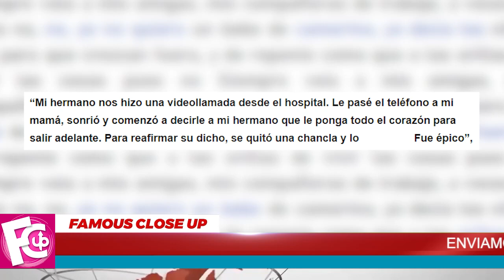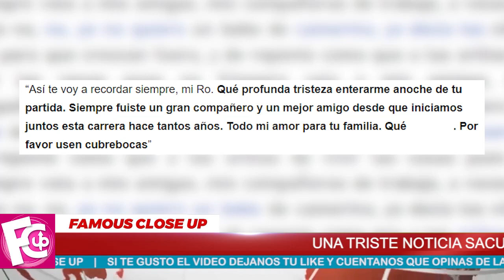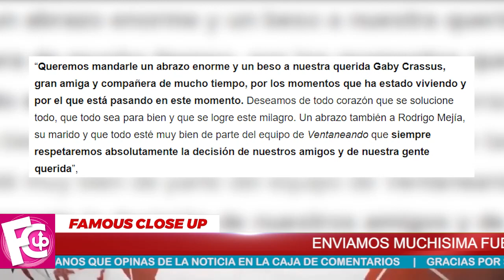🔴 ¡𝗦𝘂𝗰𝗲𝗱𝗼 𝗛𝗼𝘆! DURA NOTICIA 𝗦𝗮𝗰𝘂𝗱𝗲 𝗔𝗹 𝗠𝘂𝗻𝗱𝗼 𝗗𝗲𝗹 𝗘𝗦𝗣𝗘𝗖𝗧𝗔𝗖𝗨𝗟𝗢 en MEXICO!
El intérprete participó en varias telenovelas exitosas de Televisa, como El secreto oculto, Mundo de fieras, Fuego en la sangre y Cuidado con el Ángel.